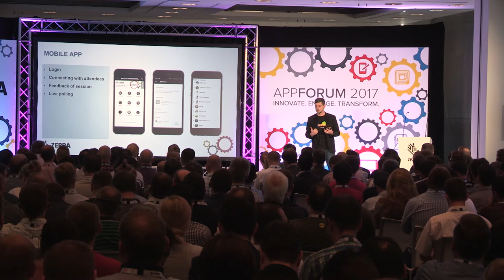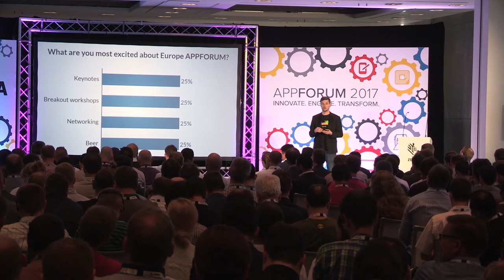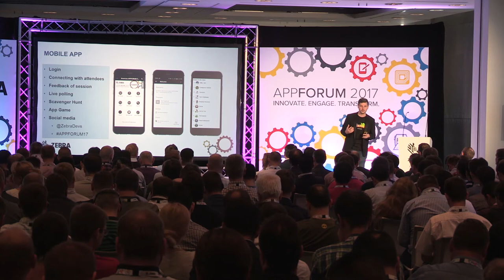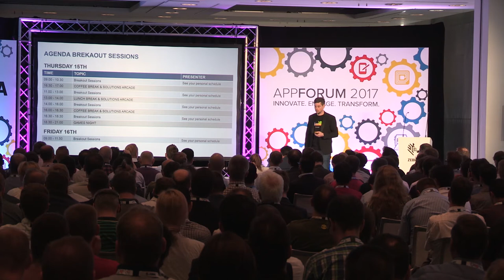Zebra Technologies: Intro to AppForum, AppForum 2017 (EMEA)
In this video, Zebra introduces the start of the Europe AppForum 2017.